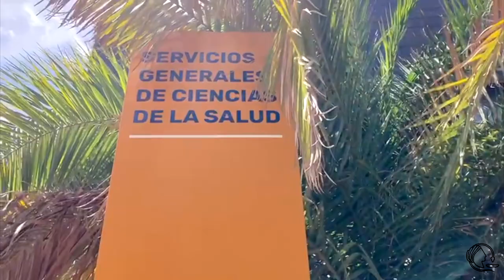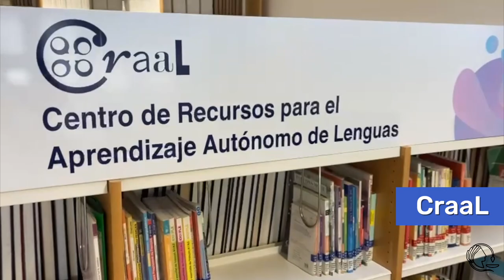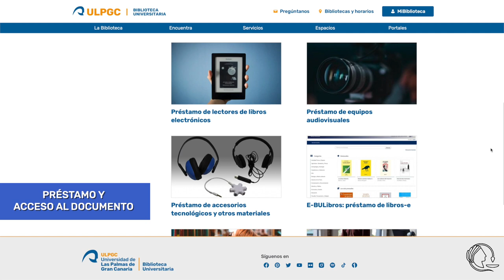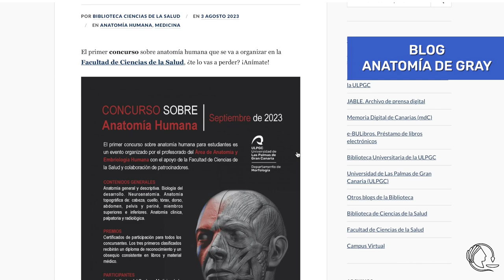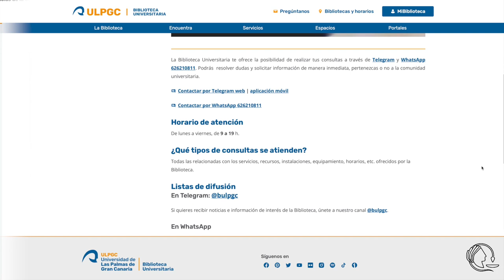Biblioteca de Ciencias de la Salud (2023) servicios presenciales, virtuales y recursos electrónicos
La biblioteca de Ciencias de la Salud de La Universidad de Las Palmas de Gran Canaria cuenta con un gran número de recursos: libros, revistas, diccionarios, recursos electrónicos, bases de datos o potentes herramientas de búsqueda como Faro. Para consultar cualquiera de ellos debemos dirigirnos a la página web oficial de la Biblioteca Universitaria.

Te recordamos que la Biblioteca de Ciencias de la Salud se encuentra ubicada físicamente en el Edificio de Servicios Generales de Ciencias de la Salud en el Campus de San Cristobal.